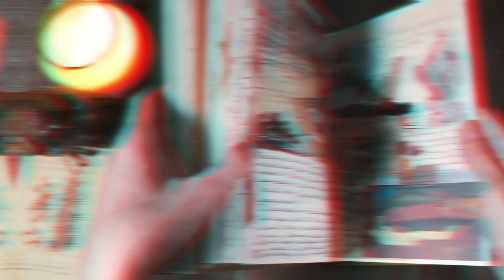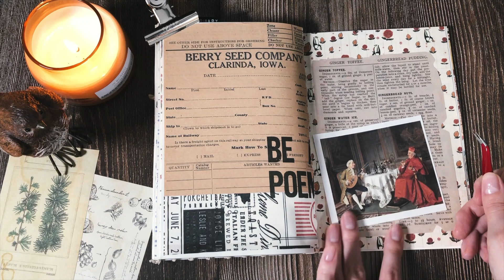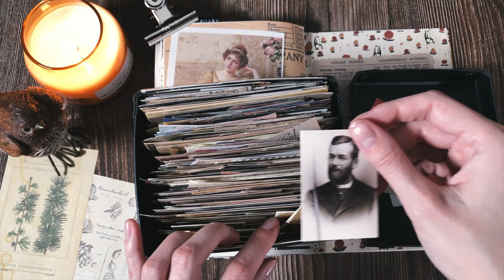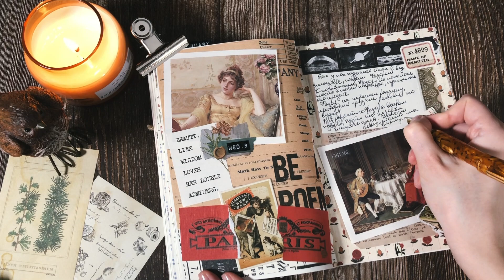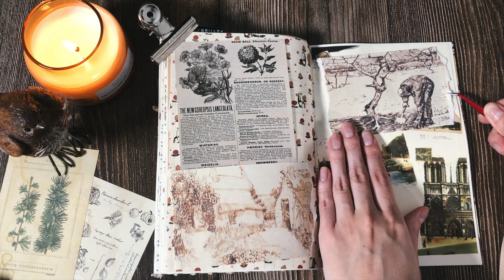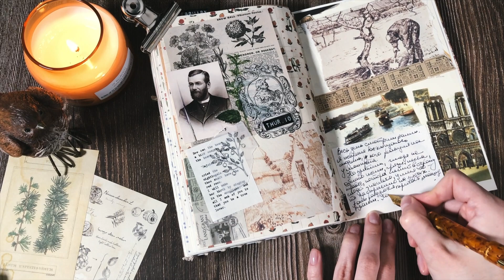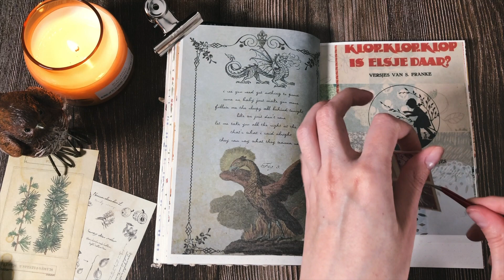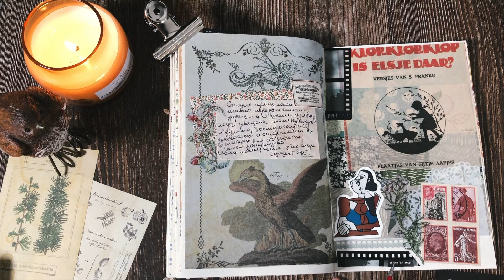Любимый способ вести Личный Дневник // Journal With Me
Украшение Дневника - лучшее средство от северных ветров, лирического настроения и усталости.

- Зачем я веду дневник?
- Меня это расслабляет и вырывает из лап стресса.

- Зачем я снимаю как веду дневник?
- Потому что это расслабляет других. Я сама люблю подобные видео - звук бумаги...

- Где я беру все материалы для дневника?
- Возможно, вы удивитесь, но на AliExpress полно этого добра.

Яркая фоновая бумага
Фоновая бумага поменьше
Блокнот с бумагой
Наборы с бумагой и